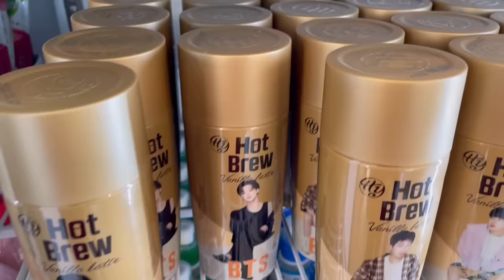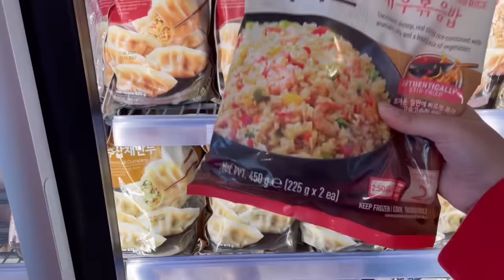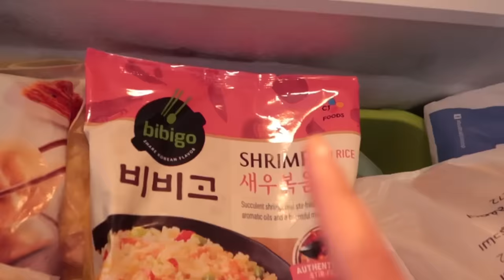تحدي أكلت أكل كوري لمدة اسبوع كامل!!😱 مرضت…🤢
تحدي أكلت أكل كوري لمدة اسبوع كامل!😨